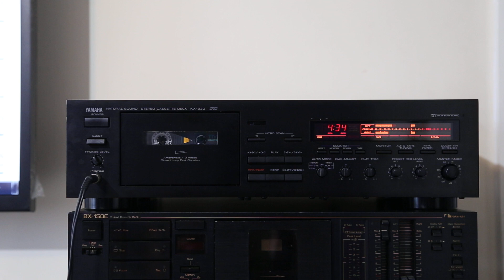YAMAHA KX-930 play : Jacintha - "The Boulevard of Broken Dreams"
Tape: That's VX90

October 2022.